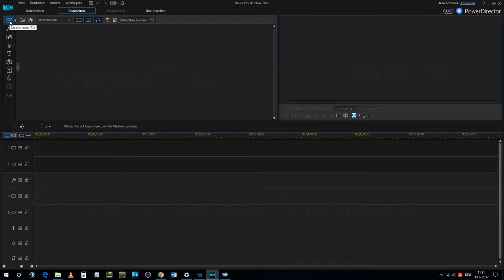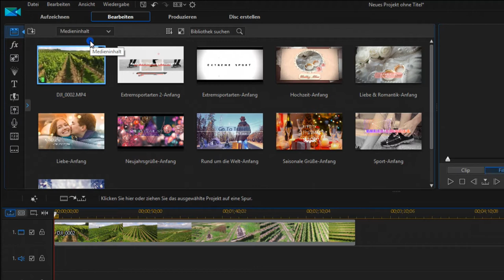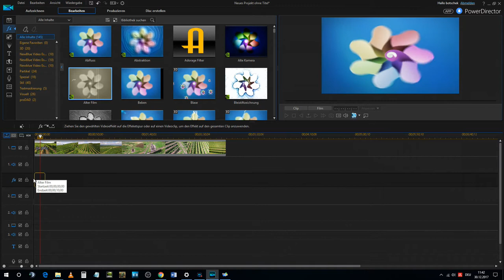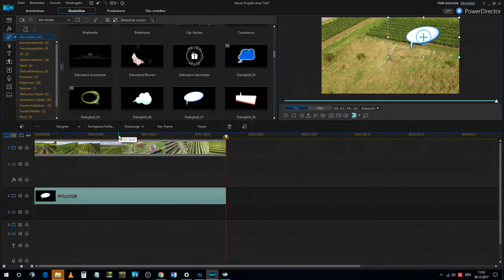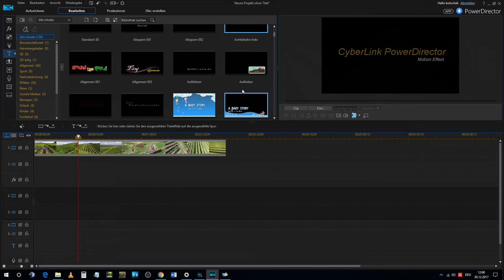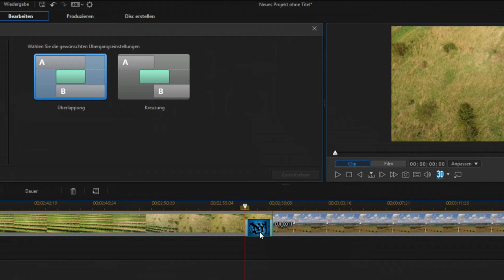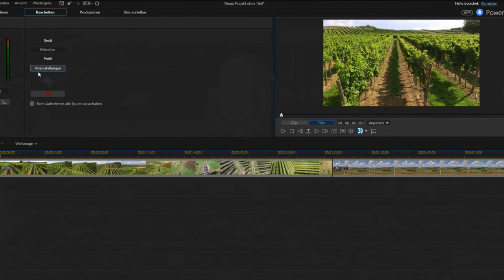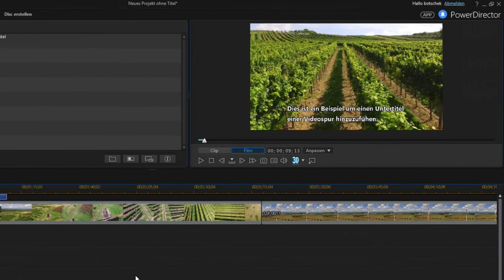Lernvideo Einfach Schneiden mit Cyberlink Powerdirector - Der Arbeitsraum Teil 2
In Teil 2 geht es um den Arbeitsraum. Beschreibung der gesamten Funktionen, die hier angeboten werden.
Z. B.: Medien importieren, Effektraum, Bild in Bild Designer, Titel Designer, Übergänge erstellen, usw.

In Teil 3 geht es um den Vorschaumonitor und seine Funktionen.